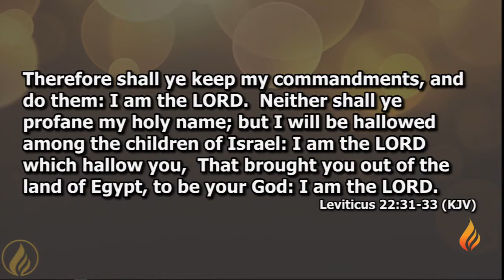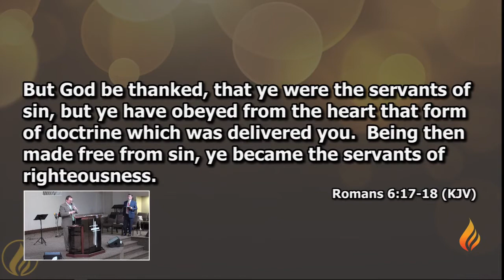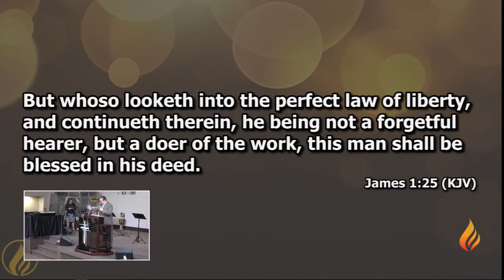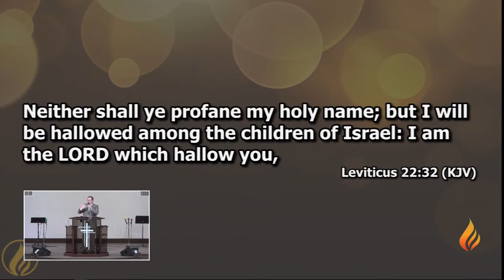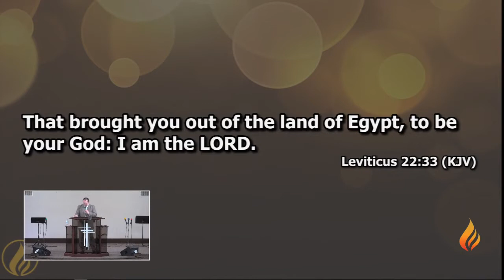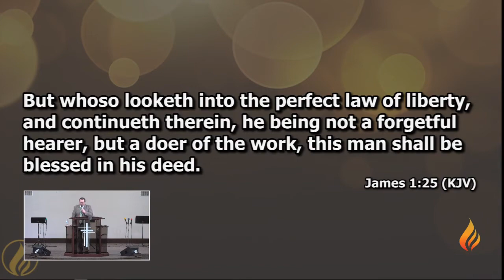The Pentecostals (Peoria & Pekin):Pastor Jeff Lashley/The Law Of Liberty (7-4-20)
We broadcast live every sunday and wednesday on our website at Pentecostals Of Peoria and Sermon.net. We will also live stream special events and speakers from our North Pekin campus. Archived services are uploaded here to our YouTube channel as soon as possible.